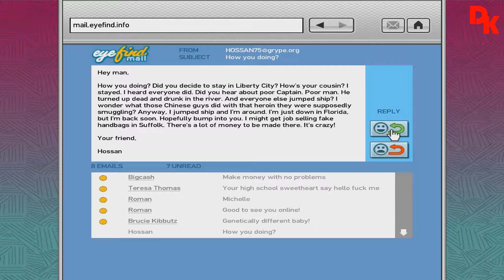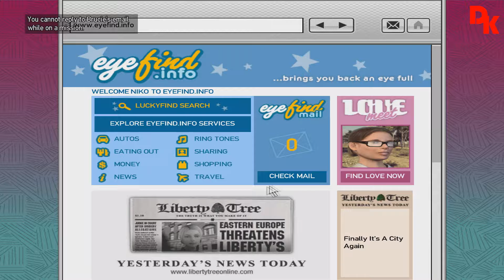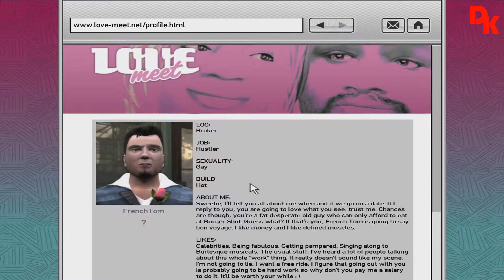Lets Play 2017 #102 GTA IV #18 - Out Of The Closet & The Puerto Rican Connection